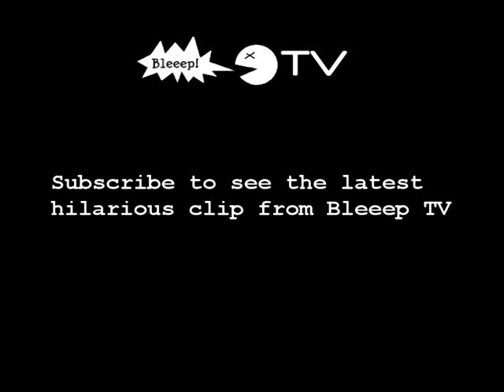Cat goes for pet bird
This black cat thinks he's found dinner and tries to attack a pet bird.